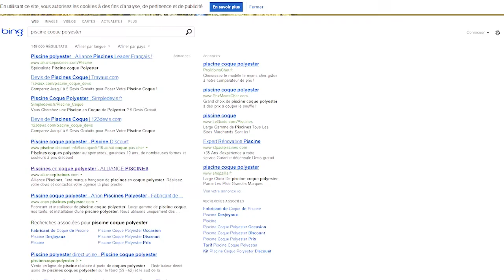Bing et Yahoo Des alternatives pour référencer mon site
Dans cette vidéo, Paul et Asma vous présente Bing Ads ; la solution SEM pour diffuser sur les moteurs de recherche Bing & Yahoo !

A propos de l'agence digitale PumpUp :
PumpUp est une Startup de 40 collaborateurs spécialisée dans le conseil marketing en ligne et e-business. Avec trois agences, Paris, Grenoble et Lille-Roubaix, nous accompagnons les entreprises TPE, PME et Grand Comptes.  Nous partageons sur notre chaine Youtube  PumpUp, nos tutos, nos conférences et les actualités du web.